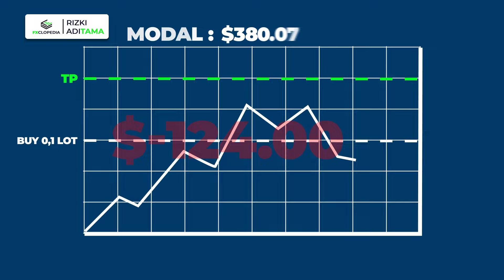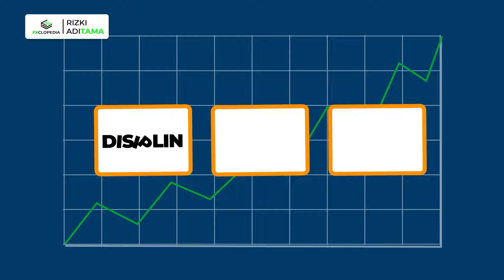Apa itu laverage di trading ? | FOREXCLOPEDIA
Kami mengadakan live trading setiap hari
senin - jumat 7 AM, 2 PM dan 7 PM WIB

Kami ingin menegaskan bahwa channel ini tidak berafiliasi dengan broker manapun dan tidak menerima kompensasi dari pihak manapun terkait dengan informasi yang disajikan. Kami juga tidak menjual atau merekomendasikan sinyal trading, group trading, copy trading, atau layanan investasi lainnya. Segala transaksi yang dilakukan adalah sepenuhnya keputusan Anda sendiri.

Setiap contoh transaksi atau strategi yang disajikan di channel ini hanya untuk tujuan ilustrasi dan bukan merupakan rekomendasi atau saran untuk melakukan transaksi serupa. Segala bentuk perdagangan memiliki risiko yang signifikan, dan tidak ada strategi perdagangan yang dapat menjamin keuntungan atau menghindari kerugian. Anda harus mempertimbangkan tujuan investasi, toleransi risiko, dan kondisi keuangan Anda sebelum memutuskan untuk melakukan perdagangan atau investasi.

Informasi yang disajikan di channel ini mungkin tidak berlaku atau relevan bagi setiap individu atau situasi. Pastikan untuk memeriksa fakta dan informasi terbaru sebelum mengambil keputusan investasi. Channel ini tidak menjamin atau memberikan saran atau rekomendasi untuk membeli, menjual, atau memegang instrumen keuangan tertentu. Keputusan untuk melakukan transaksi atau investasi selalu menjadi tanggung jawab pengguna, dan pengguna harus melakukan riset dan analisis mereka sendiri sebelum mengambil keputusan.

Channel ini tidak bertanggung jawab atas tindakan yang dilakukan oleh pihak lain yang mengatasnamakan channel ini. Dalam hal ada ketidaksesuaian antara informasi di channel ini dengan peraturan atau hukum yang berlaku, maka yang berlaku adalah peraturan atau hukum yang berlaku.

Kami mendorong pengguna untuk berhati-hati terhadap pihak yang mengatasnamakan kami atau channel ini dengan tujuan tertentu. Kami tidak bertanggung jawab atas tindakan yang dilakukan oleh pihak lain yang mengatasnamakan kami atau channel ini.

Terakhir, kami berharap informasi yang disajikan dapat memberikan manfaat dan meningkatkan pemahaman Anda mengenai trading. Namun, semua keputusan investasi sepenuhnya menjadi tanggung jawab Anda sendiri